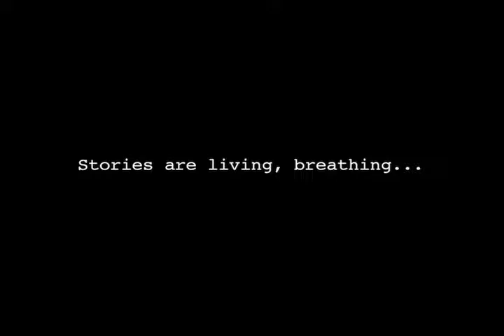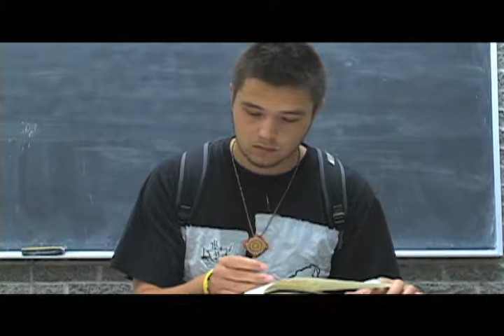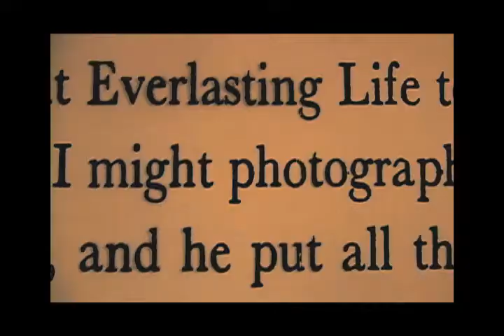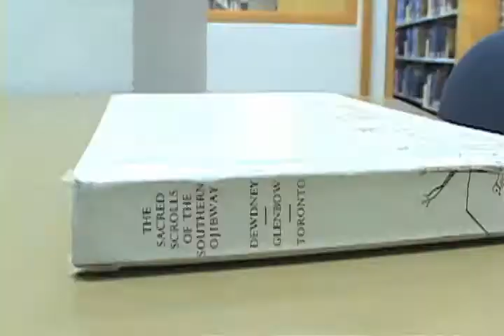Birchbark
Short stop-motion animation from 2010 - made as a member of 7th Generation Image Makers - Youth digital media storytelling project.